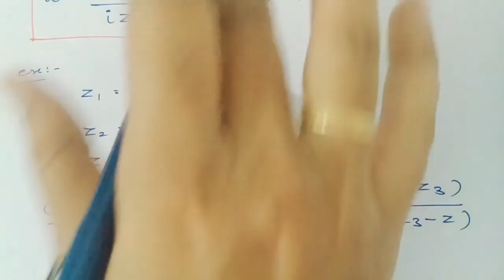Bilinear Transformation : Conformal Mapping || Complex Analysis || in tamil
IN THIS VIDEO WE ARE GOING DISCUSS ABOUT BILINEAR TRANSFORMATION IN TAMIL
My other video links:

Facebook page: engineering maths (you can follow me in this page)

Hello friends…
I am sure this video will be useful for you to upgrade your knowledge.
If you like my videos please like, comment, share my videos it will be a encouragement for me to give you more shortcut tricks and math’s related updates not only tricks. I will upload detailed solutions about each topic. If you like my video comment about the video in the comment section.